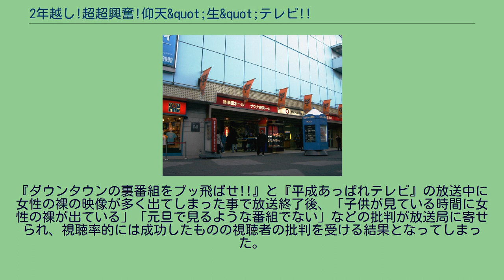2年越し!超超興奮!仰天&quot;生&quot;テレビ!!